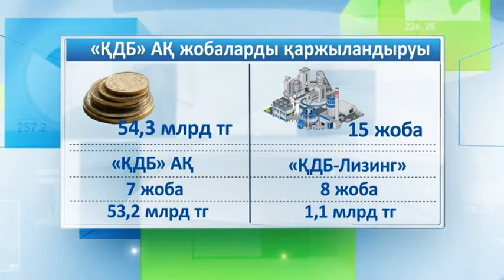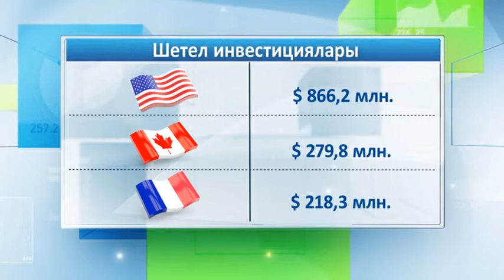25 07 KAZ RESURSY UTRO